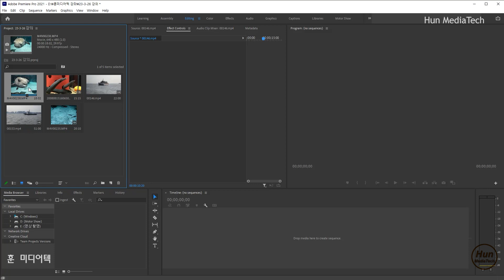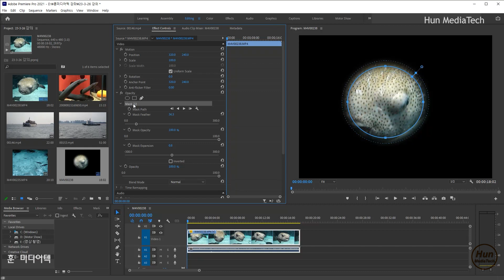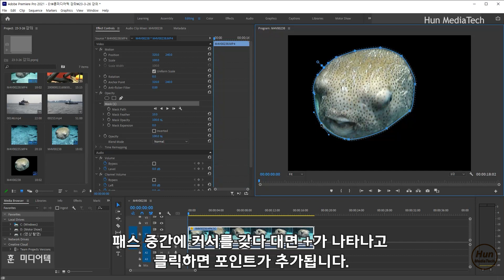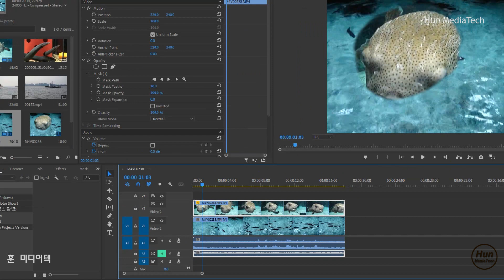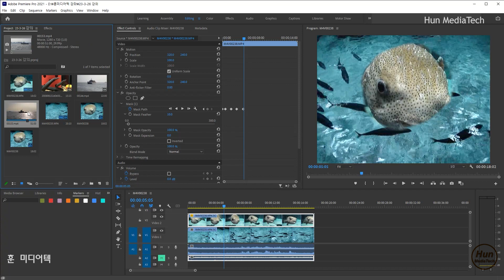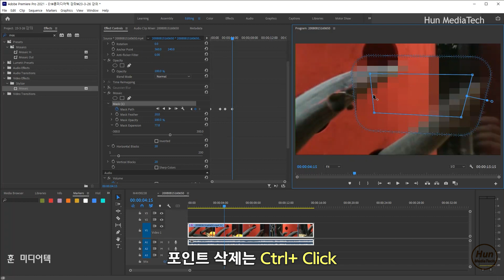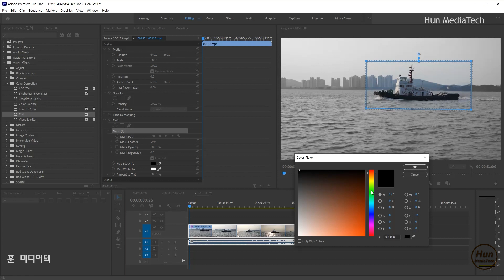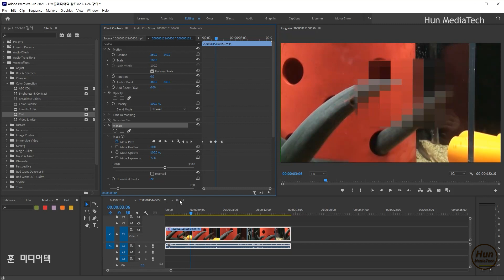[프리미어 프로] 마스크 설정의 모든것: Opacity, 블러, 모자이크, 색상효과 마스크(Premiere Pro Opacity, Blur, Mosaic & Tint Mask)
마스크 설정의 모든것:
Opacity, 블러, 모자이크, 색상효과 마스크 기본강좌
프리미어 프로 초급강좌
(Premiere Pro 2021-Opacity, Blur, Mosaic & Tint Mask)